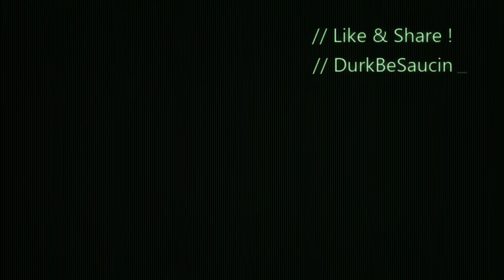7 Years Later NBA 2K16 Is BETTER Than NBA 2K23... (Mixtape/Highlights)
Wanted to show y’all my old 2K16 Mixtape

During NBA 2K23 I made videos on:
COMP STAGE ANTE UP, - BEST JUMPSHOT 2K23
- 99 OVERALL ONE DAY NBA 2K23

- BEST CENTER BADGES NBA 2K23

momentum behind the back tutorialVc glitch after patch 5 vc glitch PRETTYBOYFREDO PRETTYBOYFREDO SAVAGE SQUAD HOOPERS SSh nba 2K23 unlimited vc glitch, dr 2k slasher build speedboosting sharpshooter smallest player ever nba 2K23 best jumpshot, nba 2K23 best dribble moves, nba 2K23 best dunks, redcityboy23, nba 2K23 montage, nba 2K23 montage, nba 2K23 park, nba 2K23 funny, nba 2K23 funny moments, nba 2K23 funny moments, rtg, nba 2K23 stage jackpot
NBA 2K23 shoot everyone Instant legend mascot glitch